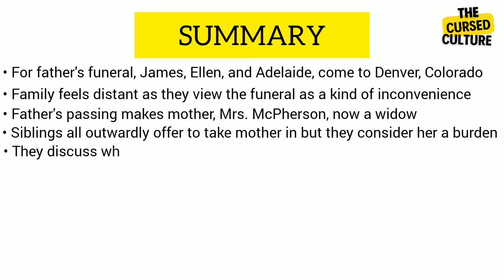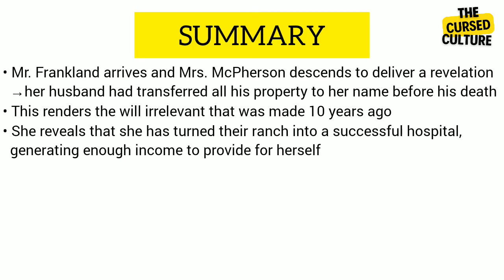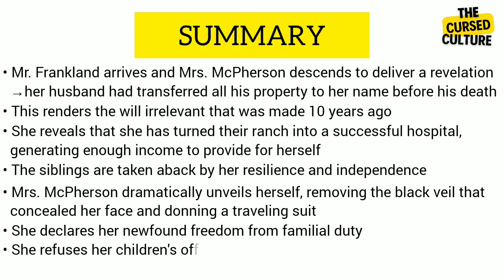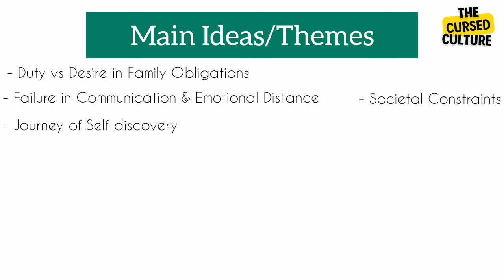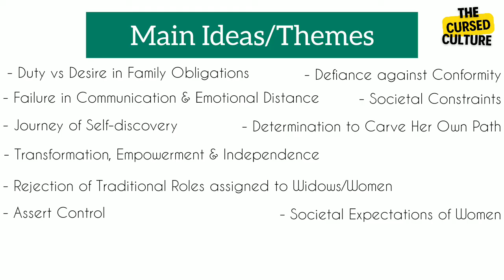THE WIDOW’S MIGHT by CHARLOTTE PERKINS GILMAN | Summary and Explanation | Themes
The Widow’s Might is a short story by Charlotte Perkins Gilman. This feminist fiction is from a third person omniscient point of view and part of the first wave of feminism.